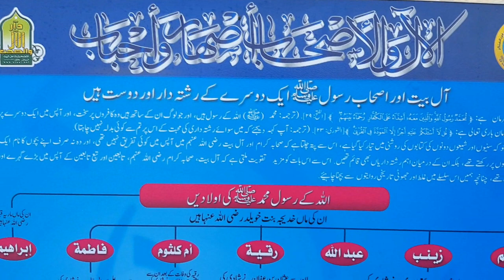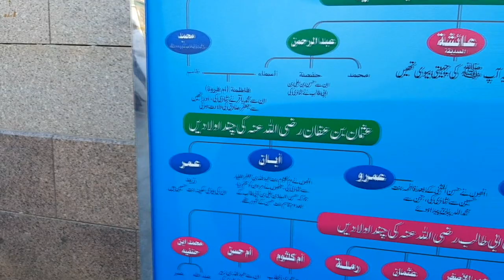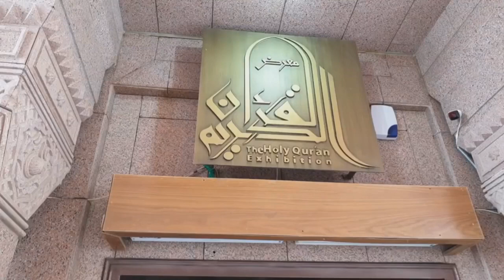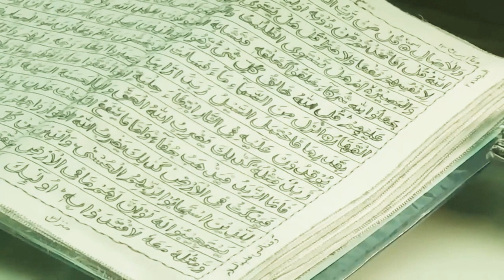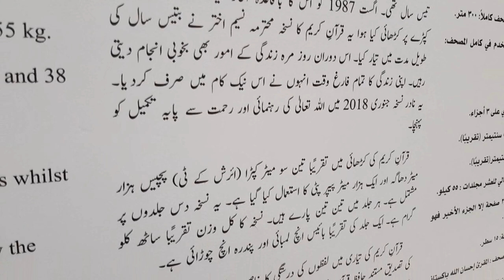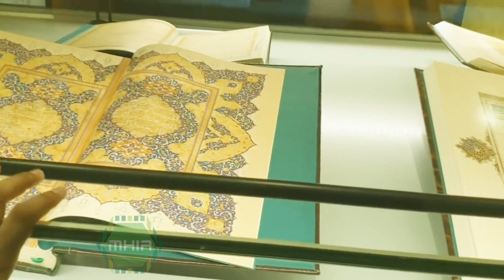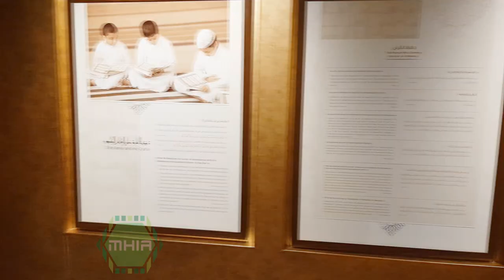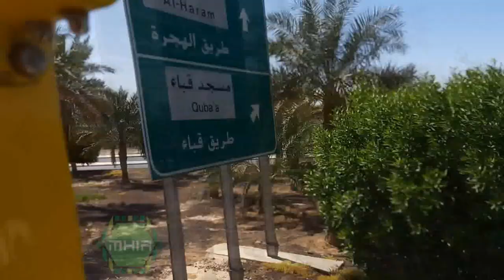Umrah Ramadan Perform experience in Medina & Mecca - Vlog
Salam & Hello Everyone, This video shows how to perform Umrah. Documenting my trip to Medina & Mecca.

ramadan 2019,
saudi arabia,
umrah vlog,
umrah package,
umrah visa,
cheap umrah packages,